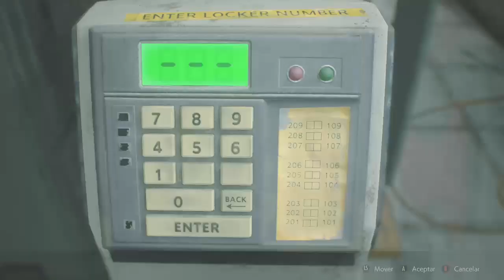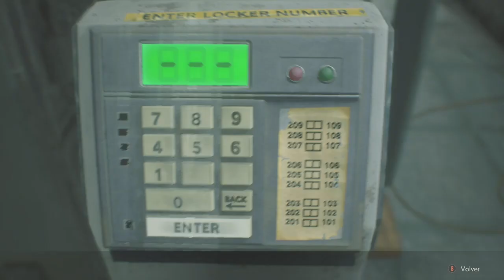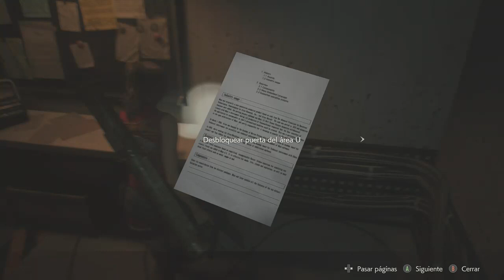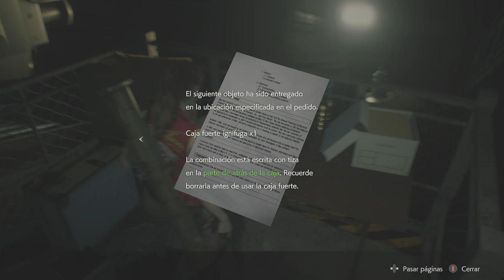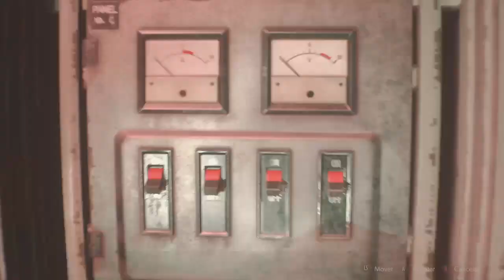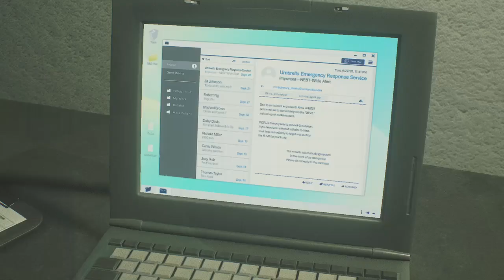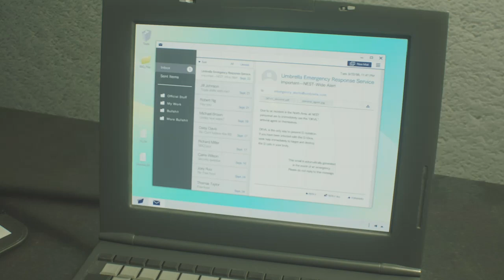RESIDENT EVIL 2 REMAKE MODO CLAYRE | EL PUZZLE DEL AJEDRES Y LA 2DA PELEA CON BRIKLEY !!!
Resident evil 2 remake accion y supervivencia !!!